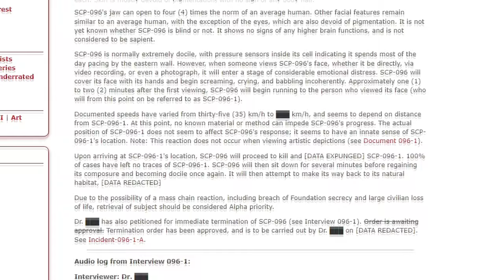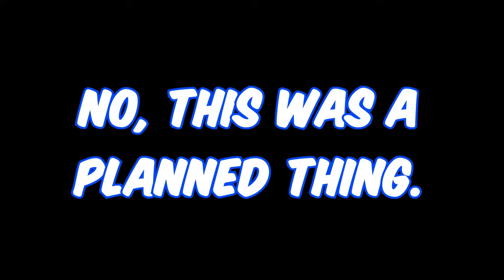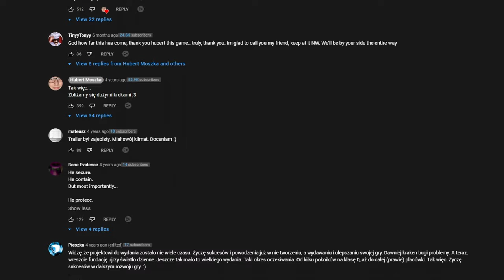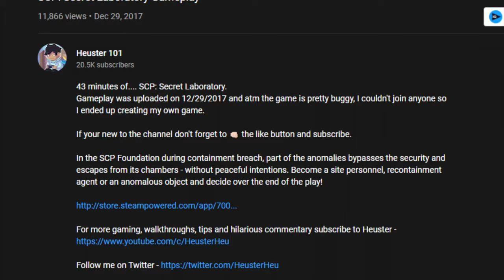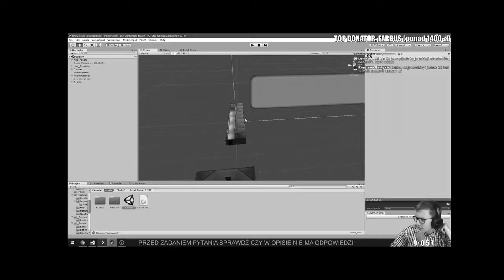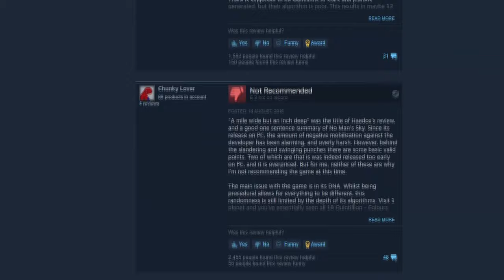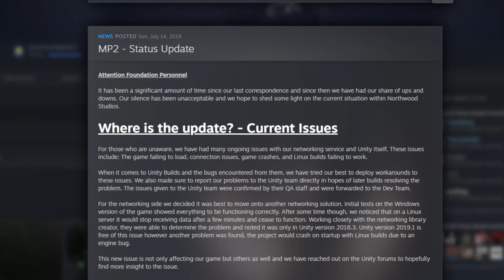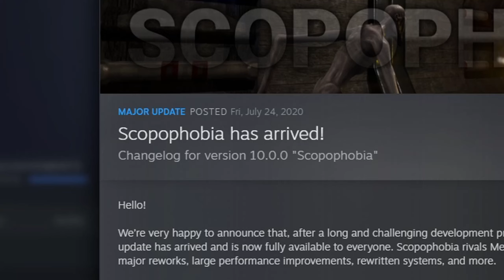The History of SCP: Secret Laboratory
Well, here it is folks. Thank you for being patient with this video, and thank you for supporting it all the way through. Big thanks to @HubertMoszka for giving me a better background on the history of it all, couldn't of been possible without him.
I appreciate you for reading & watching this video.

The perks include:

- Invitations to special discords and a special role on the discord!

--EXPAND MY LAND--

0:00 - Intro
2:33 - Hubert Moszka
5:44 - SCP: SL is Released
9:44 - Northwood Studios
11:33 - Negative Feedback
12:54 - Big Boi Updates
19:25 - Negative Feedback 2.0
21:00 - Outro / Conclusion